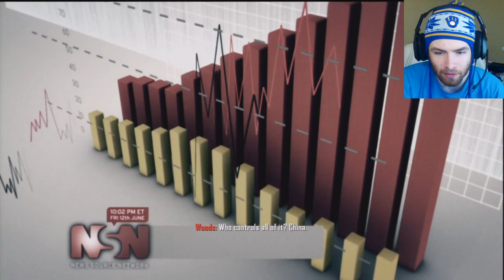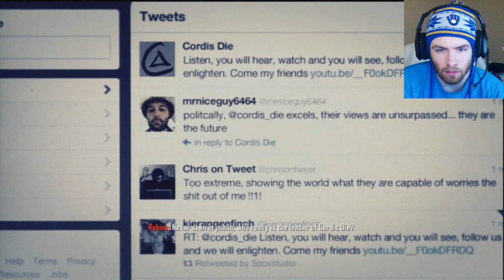Black Ops 2 - EPIC WING SUIT "Celerium" Single Player #4